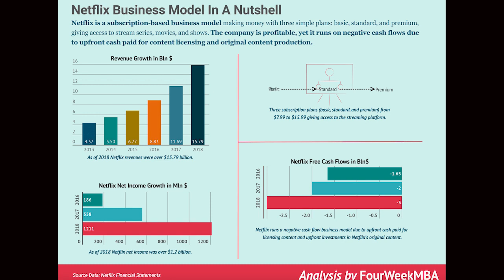Prototyping is the Worst 3D Printing Business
Rapid Prototyping with 3D printers has been one of the most popular services in the Additive Manufacturing industry, but we believe people are overlooking some of the drawbacks that come with that business model. Here's why...